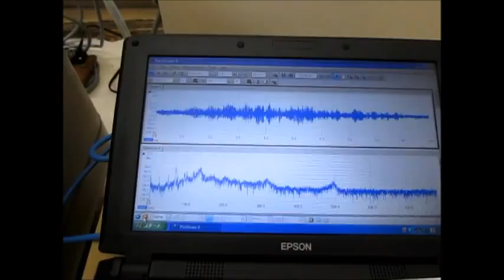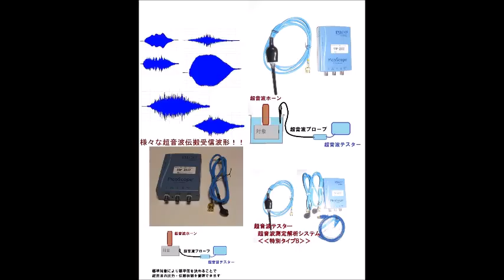超音波テスター Ultrasonic tester （超音波システム研究所 Ultrasonic-labo）